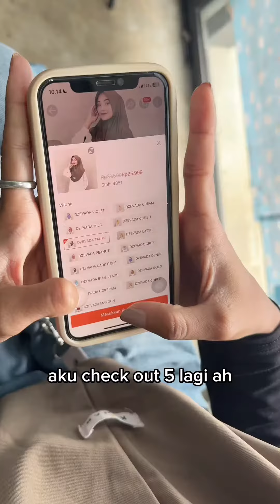LIKA LIKU RUMAH TANGGA!!